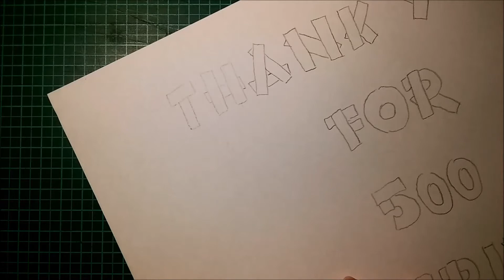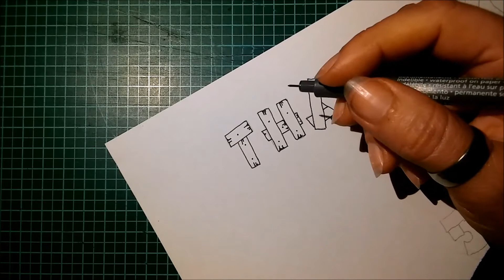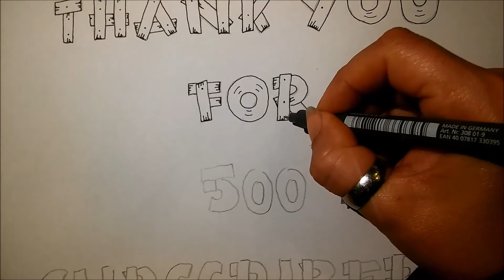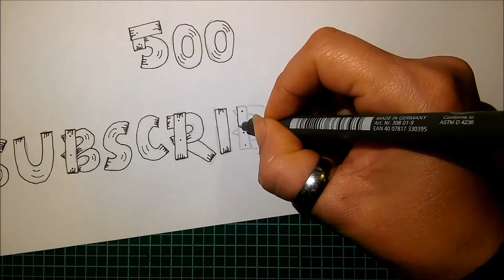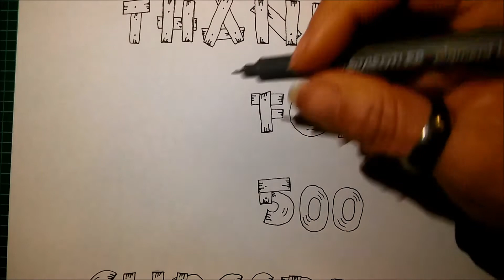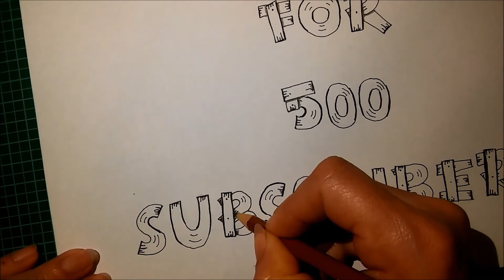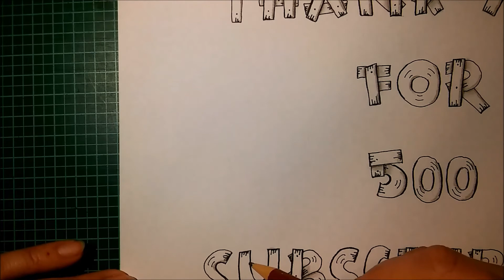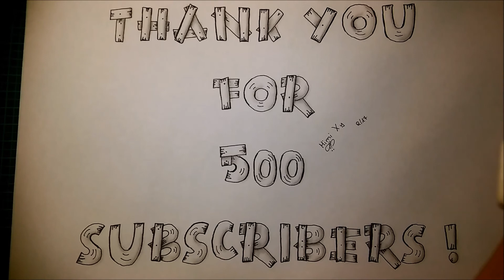Thank You So Much For 500 Subscribers !!!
Gefilmt mit :

Gemalt mit:

dann Klick hier ♥ ♥ und mach mich Happy!

Vielen Dank ❤